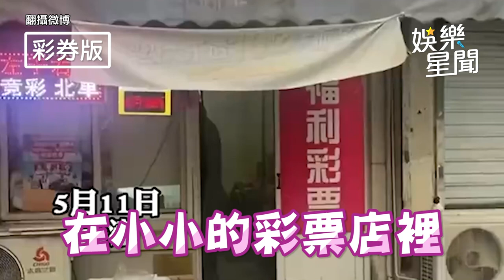「挖呀挖老師」爆紅全紀錄 關濾鏡素顏遭酸她正面回擊｜三立娛樂星聞